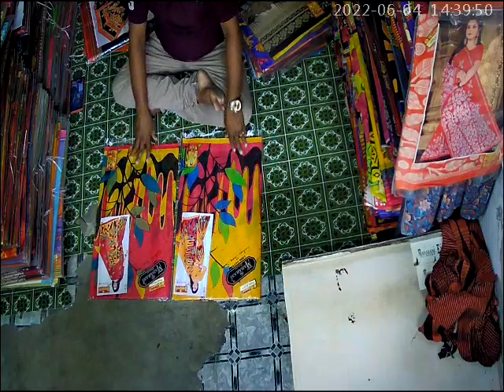MAHARANI SUTI CHAPA SAREE